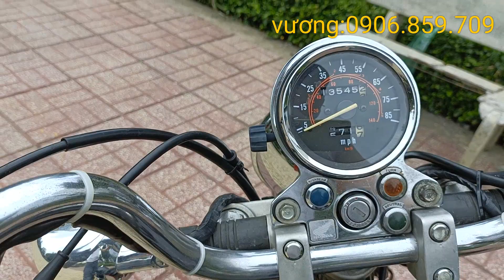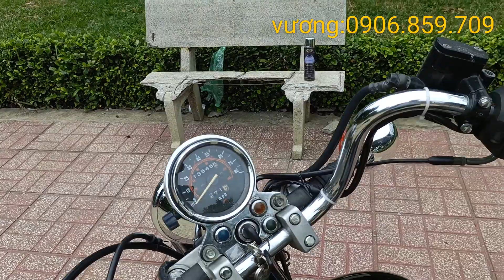Honda rebel 125c xe nhập nhật Jc26 bstp hqcn sang tên toàn quốc@vuongmoto709 #0906859709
Honda rebel 125c xe nhập nhật Jc26 bstp hqcn sang tên toàn quốc‎@vương moto  #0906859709#rebel125c#honda125c#125c